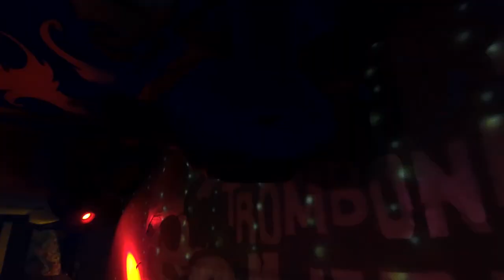DJ REQUEST/Deniis Liquid/N-Stay/Nitral/(FETISH Party in "TROMBONE BAR" Sakhalin)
Recording from the performance Cutting from live 2023.
Favorite band song Rob Zombie -Dracula Hot Rod Herman Remix